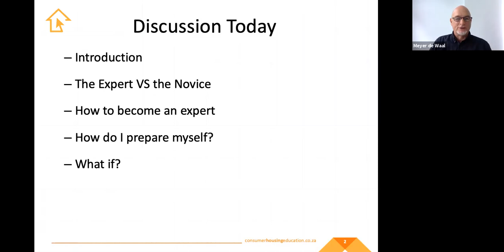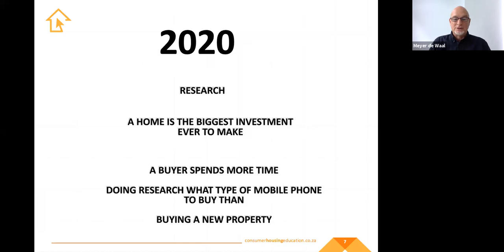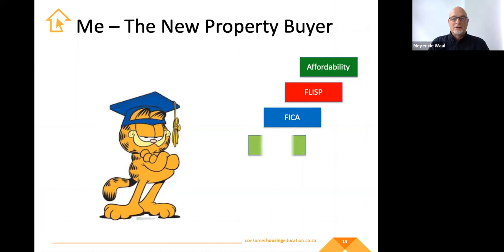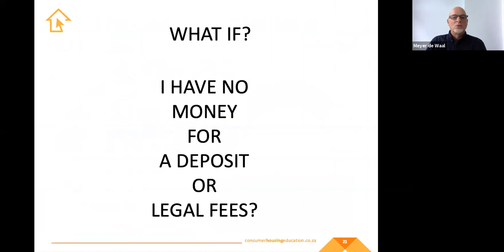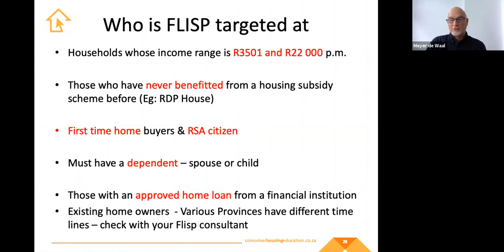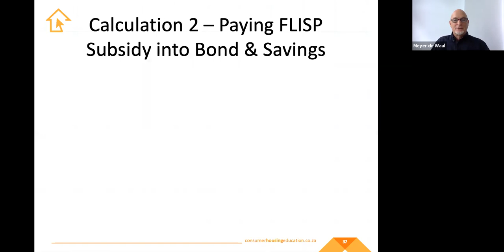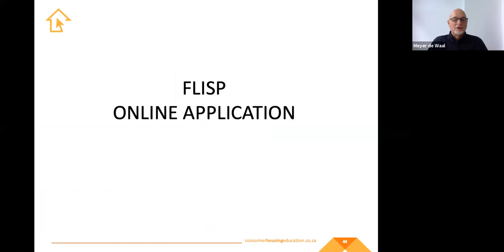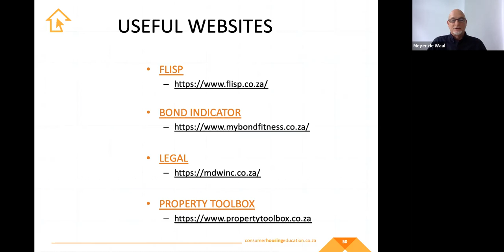First Property – How To Pay R59 000 Less Than The Market Price, Or Even Save More | VPS Reloaded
Buying your First Property – How to pay R59 000 less than the market price, or even save more

• How to save big when buying your first property
• Finding properties that can be purchased below market value
• First-time buying secrets from savvy and experienced property investors

Presented by Meyer De Waal, Director at MDW Inc. (tag)